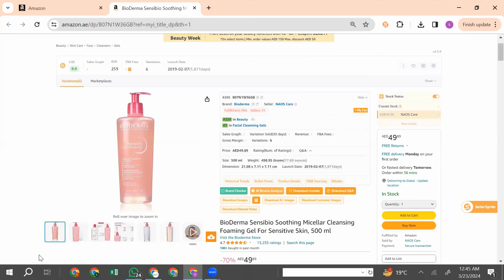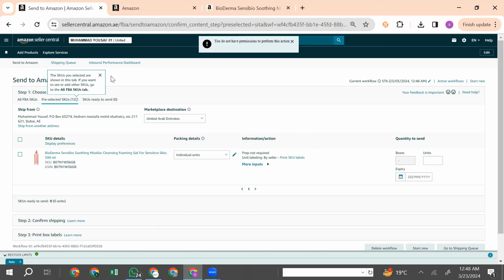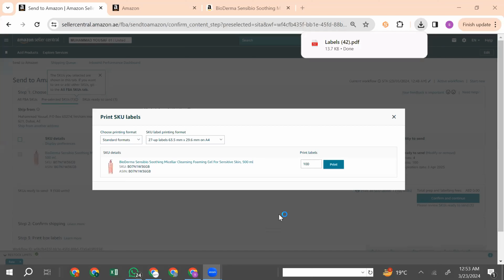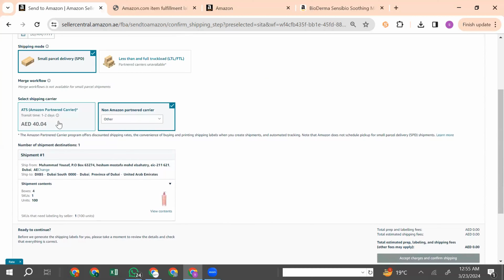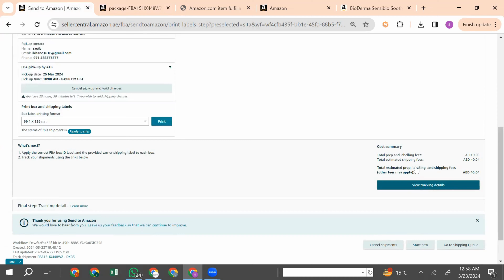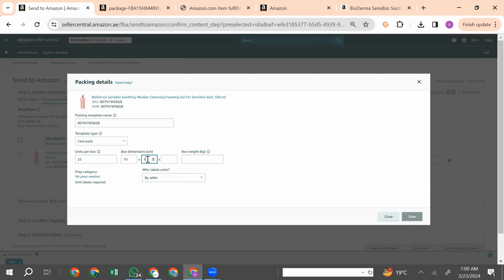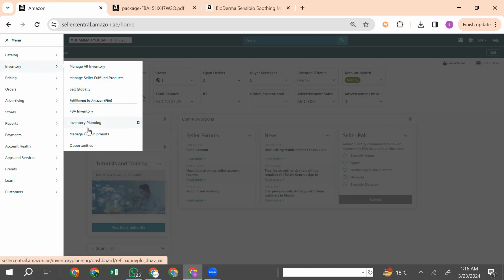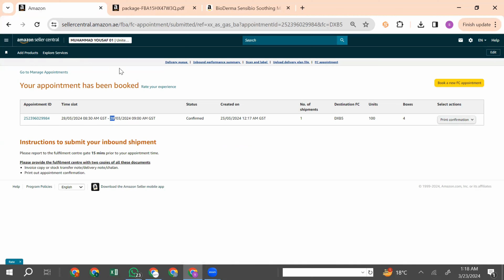How to Create Shipment Plan for Amazon UAE || Amazon Wholesale UAE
✅Premium Online Classes ?
✅Amazon Online internship Classes ?

In this video, we will talk about the process of creating a UAE Shipment Plan for Amazon step-by-step. Whether you are a beginner or an experienced seller, this guide will help you navigate through the intricacies of shipping to the United Arab Emirates.
From selecting the right shipping method to understanding customs regulations, we cover everything you need to know to successfully ship your products to UAE. By following our detailed instructions, you can streamline your shipping process and ensure a smooth delivery experience for your customers in the region.
So, if you're ready to expand your Amazon business to the UAE market, watch this video now and learn how to create a UAE Shipment Plan like a pro!
How to Create Shipment Plan for Amazon UAE
Amazon Wholesale UAE